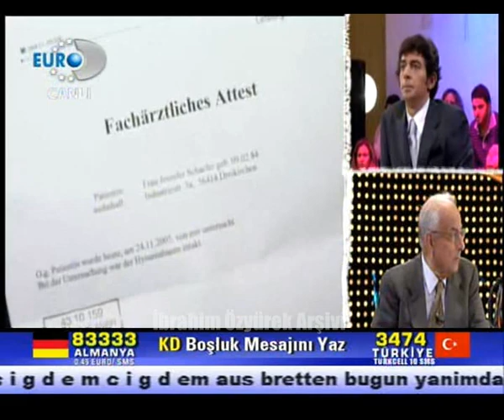Şebnem Schaeffer, bekaret raporunu kameralara gösteriyor! 2005 - TV Makinası